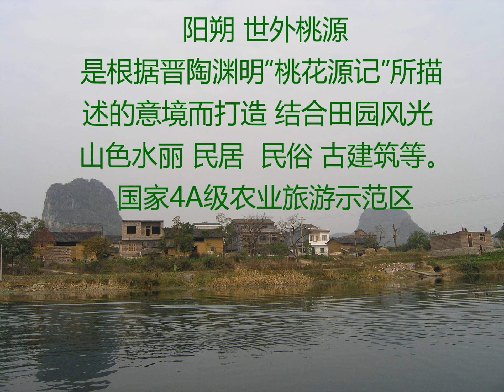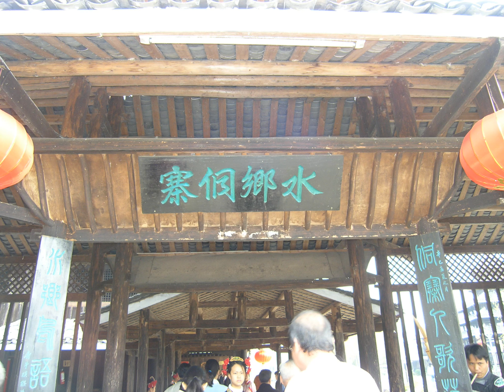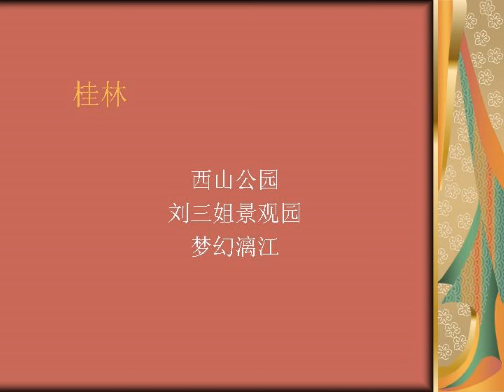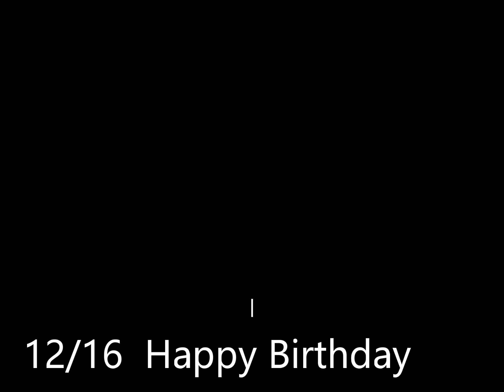20041212 第2集广西游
20041212 游广西 桂林 兴安 灵渠 广州